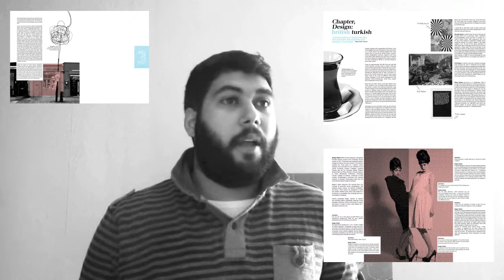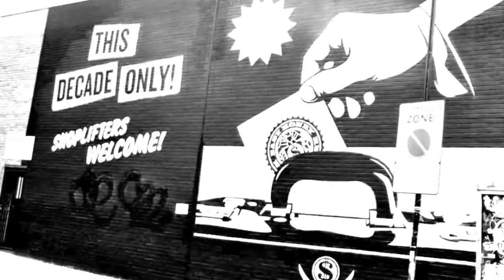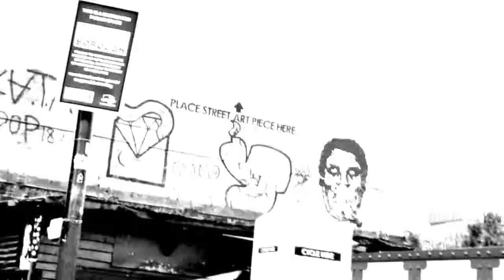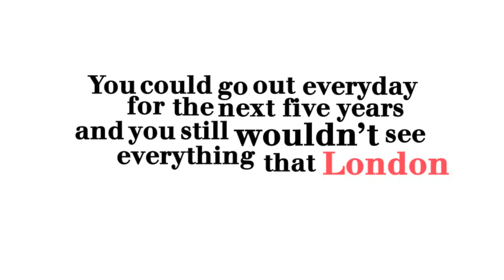Presentation Graphic Discorse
Raif Mehmet / UEL / MA Graphic Design / Graphic Discourse / 2012 ®